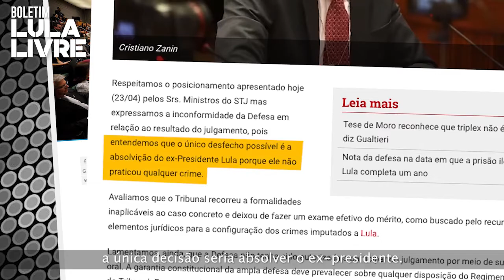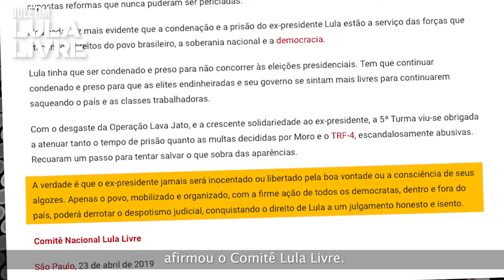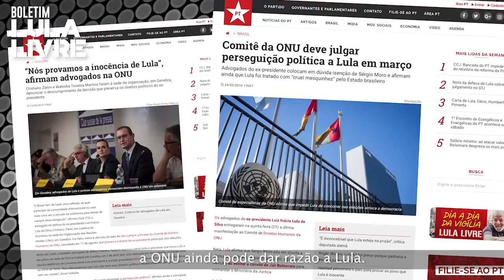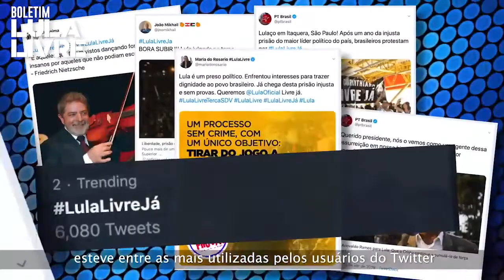Boletim Lula Livre nº6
A jornada Lula Livre é a luta contra a tirania imposta pelo judiciário ao maior presidente que esta nação já teve.